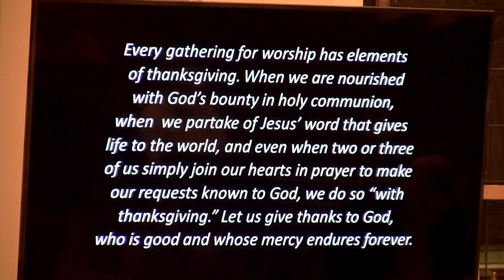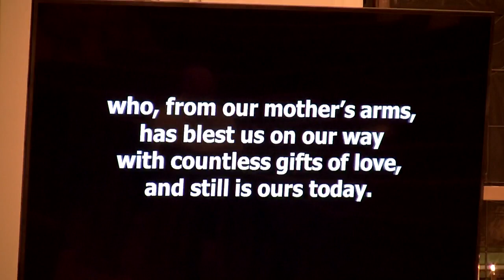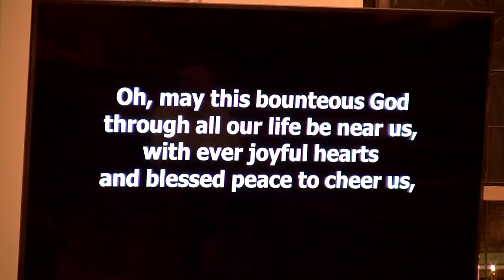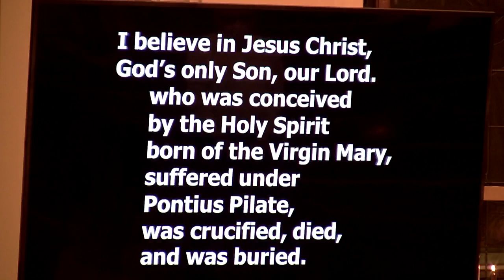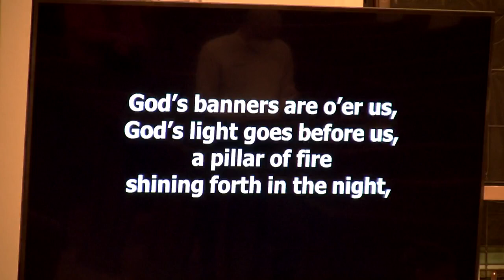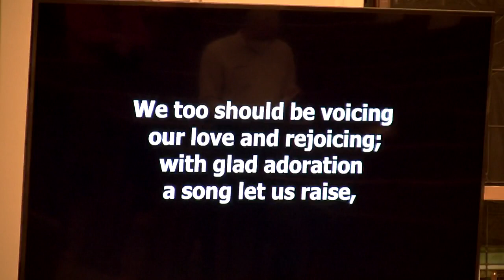Thanksgiving Eve, November 23, 2022 First Lutheran Church Morris MN